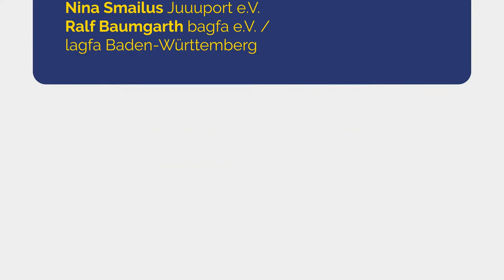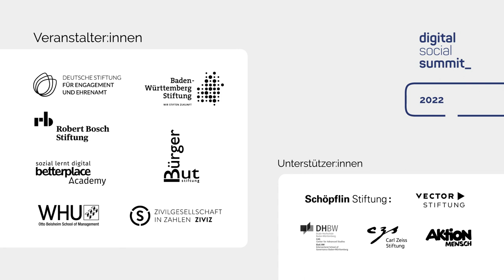dss2022 | Digitales Engagement Risiko oder Chance für lokale Engagementförderung? | Sessionreihe 5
Fishbowl mit Anne-Sophie Pahl, bagfa e.V., Laura Eder, lagfa bayern e.V., Nina Smailus, Juuuport e.V., Ralf Baumgarth, bagfa e.V. / lagfa Baden-Württemberg,  Sulamith Fenkl-Ebert, Freiwilligen-Agentur Halle-Saalkreis e.V.

Digitales Engagement: Risiko oder Chance für lokale Engagementförderung?
Level: Fortgeschrittene

Digitales Engagement ist keine Randerscheinung mehr. Viele Menschen engagieren sich online. Sie machen sich im Netz für bestimmte zivilgesellschaftliche Themen stark, beteiligen sich an Citizen Science Projekten oder entwickeln digitale Produkte für gemeinnützige Organisationen. Gleichzeitig ist diese Art des Engagements in den etablierten Strukturen der Engagementvermittlung bisher unterrepräsentiert.

Woran das liegt und wohin die Entwicklung geht, wollen wir in einem Fishbowl-Format diskutieren. Es wird zunächst Input von Expert:innen geben, wir sind aber auch gespannt auf eure Statements zum Thema.